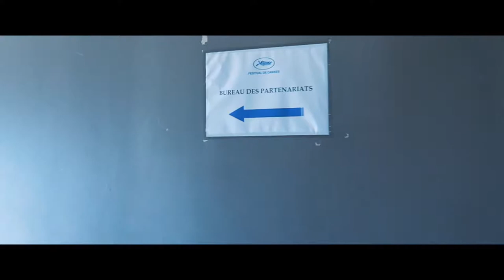Behind the scenes - Festival de Cannes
Découvre les coulisses du dernier